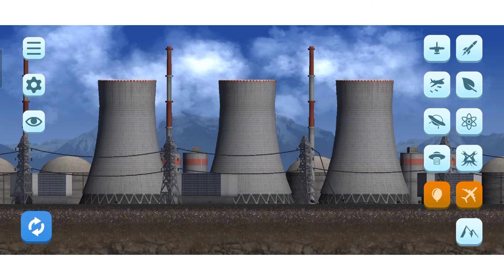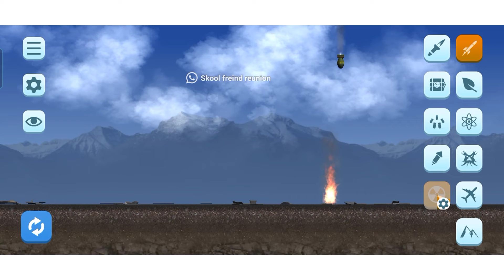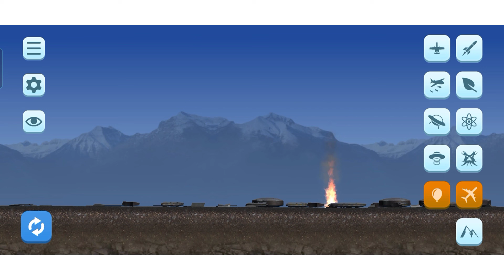City Smash | My son playing games| Mobile games